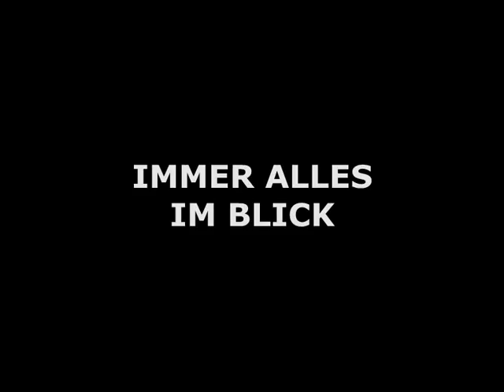Kira&KokoTV SPECIAL Immer alles im Blick!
Wenn ich am Schreibtisch sitze, stehe ich immer unter "leichter" Beobachtung...